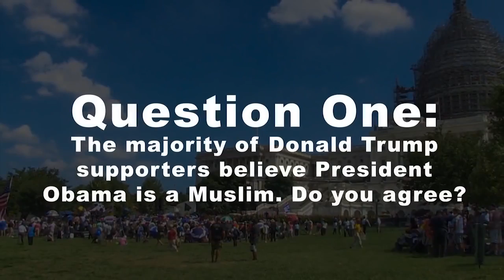Video CAIR Surveys Islamophobia at Tea Party Capitol Hill Rally Hosted by Ted Cruz and Donald Trump